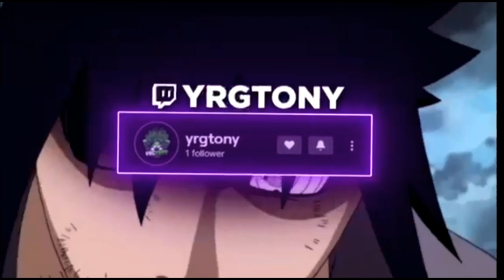THE ULTIMATE VENOM FUSION DRAGON TEARLAMENTS VS PLANTS